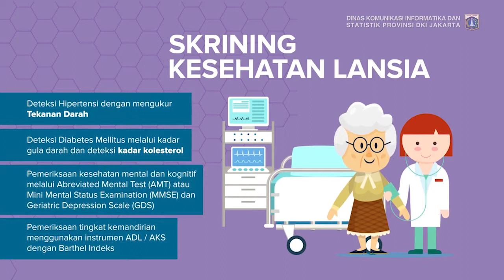Penertiban PKL di Kecamatan Kebayoran Lama dan Pesanggrahan - Selasa 12 Maret 2019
Pemerintah Kota Administrasi Jakarta Selatan (Pemkot Jaksel) melalui Satuan Polisi Pamong Praja (Satpol PP), melakukan penertiban di dua Kecamatan yakni Kecamatan Kebayoran Lama dan Kecamatan Pesanggrahan, Selasa (12/3).

Sebelum dimulai penertiban, Pemkot Jaksel terlebih dahulu menggelar Apel di Halaman Kantor Wali Kota Administrasi Jakarta Selatan, yang dipimpin oleh Kepala Satuan Polisi Pamong Praja Jakarta Selatan Ujang Harmawan. Ujang mengungkapkan, penertiban ini dilakukan dalam rangka menegakkan Peraturan Daerah Provinsi DKI Jakarta Nomor 8 Tahun 2007.

Ujang menambahkan, dengan digelarnya kegiatan penertiban ini diharapkan dapat menimbulkan efek jera bagi pelanggar peraturan daerah. Ujang juga perpesan kepada petugas agar mengedepankan sifat arif, bijak, santun dan tegas serta persuasif.